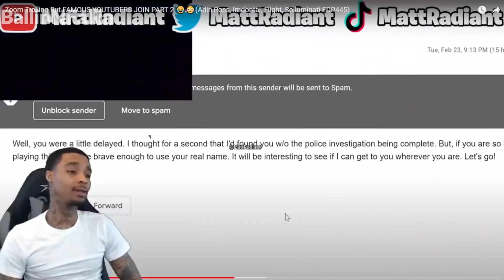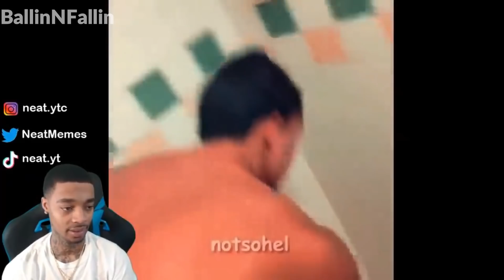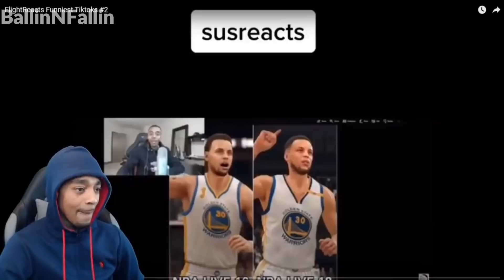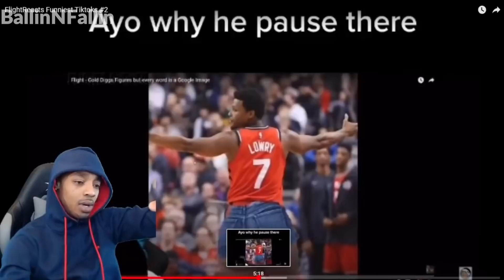FlightReacts Reacting To Sus Moments #4